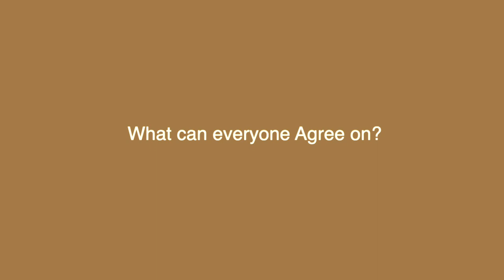One Thing Everyone in the Whole World can Agree On! | Miracles with Maureen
What is one thing everyone in the whole world can agree on, if there is any?

In this video, I am going to share with you one thing, the one idea that the majority of people, if not all, can agree on.

More videos from Maureen Whitehouse:

A Seeker’s Guide to Enlightenment: What is Enlightenment? (Master Class)

👉 It’s possible to live the life you’d love to live without struggling, sacrificing or working excessively hard for it. This short and sweet gem will walk you step by step into that new reality (AND give you a shot of inspiration – maybe a laugh or two)

Listen to our FREE Podcast (Miracle Renegade) where hosts Maureen Whitehouse and Christian Camarena reveal the miraculous in the marginal, the mundane, the mayhem and the everyday struggles of life